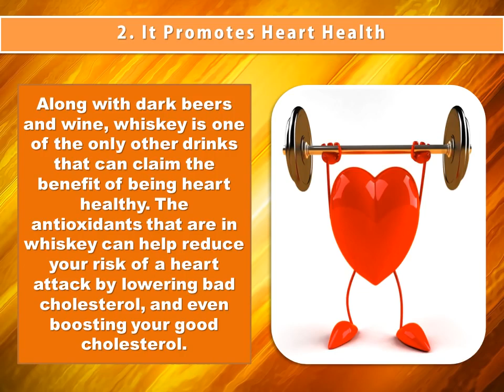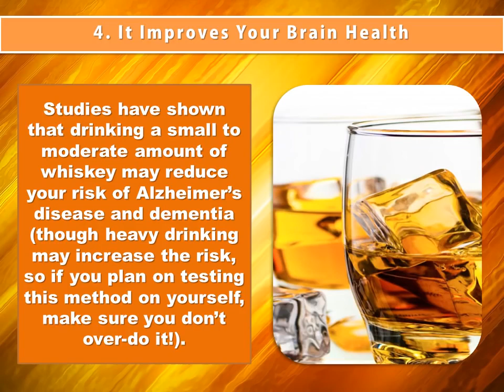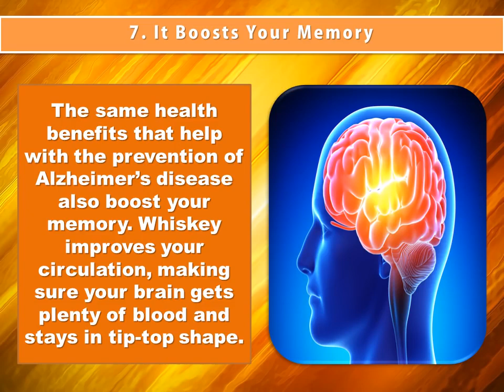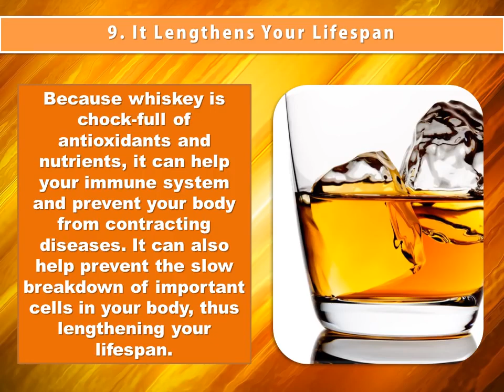Top Health Benefits Of Whiskey